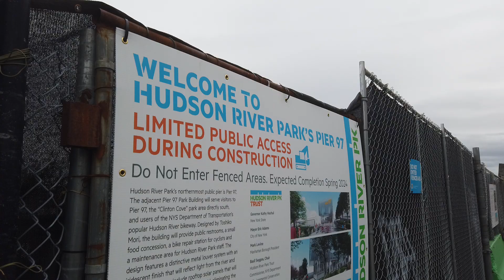Pier 97 (Under Construction) Riverside Manhattan, Walking New York City